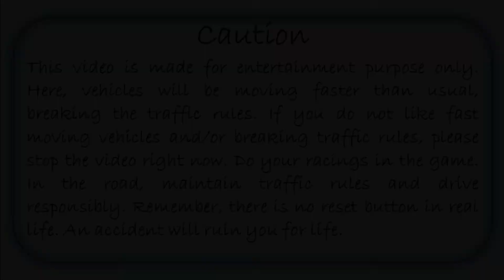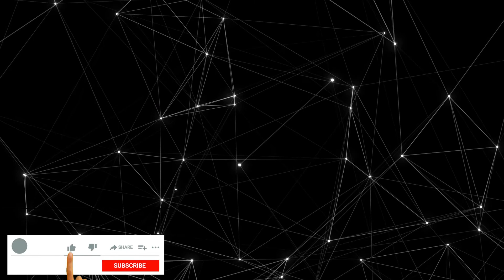MUFS's Trucking Diary 01 (Starting a new life)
This is the part when I started my journey in the fairly new v1.38 after the game crash. This is the first short journey from new HQ, Stockholm.

Base Game: Euro Truck Simulator 2 (1.38)
MODs:
Barriers
Mirrorsats
Route Advisor GSM
Scania Driver Skin
Overweight Trailers
Military Trailers
Simpson Interior Pack
Cabin Passenger Pack